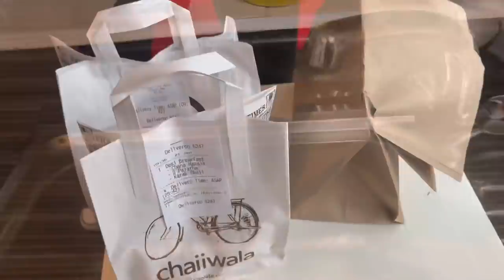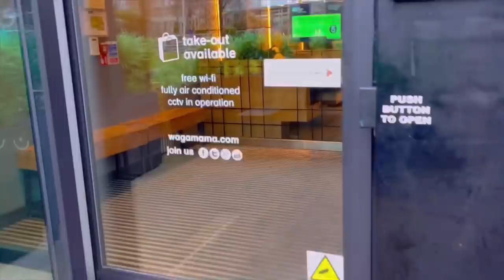Trip to Manchester to meet Ronaldo (on budget) ✈️ Naga girl vlog